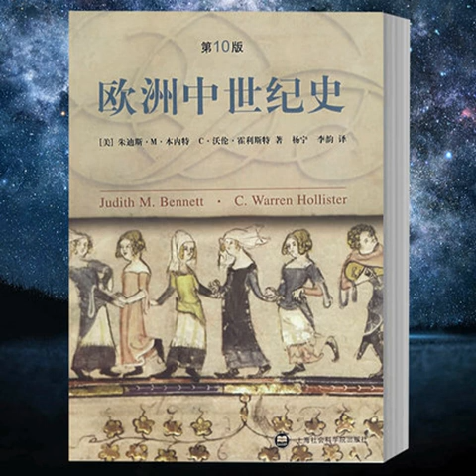065 VBL64《歐洲中世紀史》